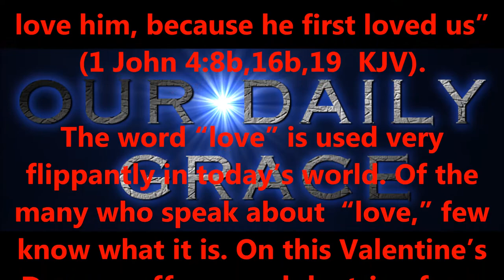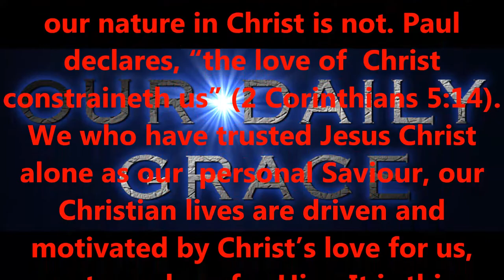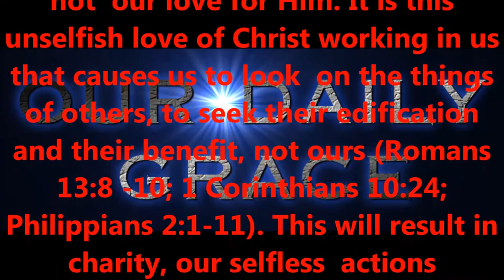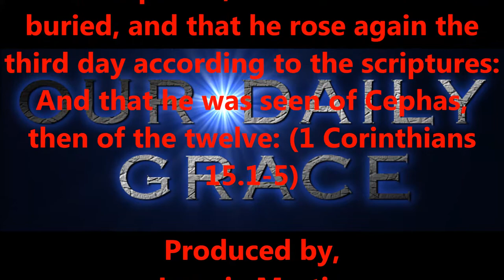GOD IS LOVE